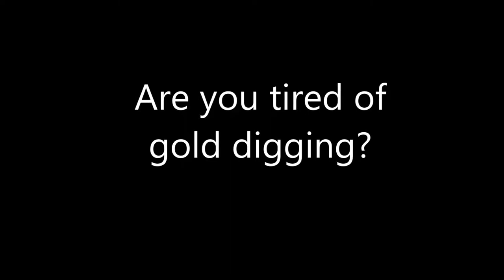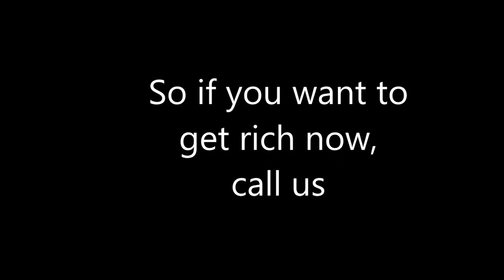Money Splitter Corp Money Copy Machine TV Ad